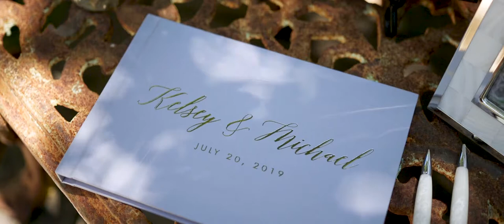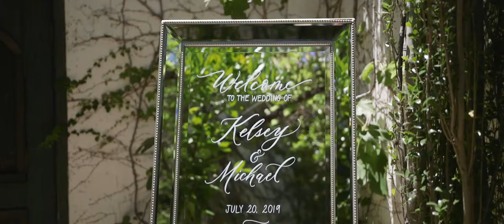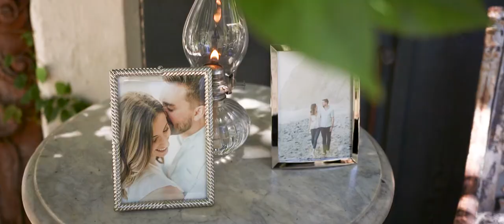The Villa San Juan Capistrano Wedding Film | Kelsey + Michael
We hope you enjoy this beautiful The Villa San Juan Capistrano Wedding Film of Kelsey and Michael. Special thanks to all the vendors that made this wonderful event for Kelsey and Michael. We were excited to see it all come together.

We would love to introduce you to our team and walk you through our Wedding Film Collections and Wedding Photography albums, canvases, and other print photography products.

Venue: The Villa San Juan Capistrano
Planning: Joy N Company
Photo: Adrian Jon Photography
Video: One Story Weddings